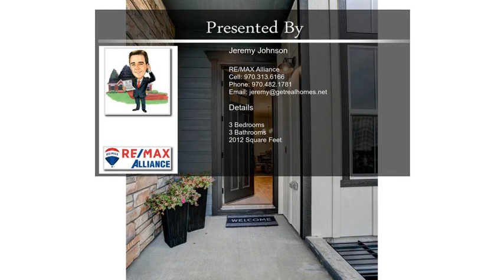1536 Harebell Street Berthoud CO 80513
1536  Harebell Street Berthoud CO 80513

HERON LAKES TOWNHOMES at TPC COLORADO by Landmark Homes offers the perfect balance of luxury and convenience by delivering thoughtful design and first-class finishes on par with the finest homes on the market. With six different plans to choose from, all with unfinished basement, oversized 2 car garage and fenced front porch, HLT@TPC CO affords the opportunity to enjoy a low-maintenance "lock and leave" community without sacrificing the functionality of an independent single family home. Ranch and 2-story plans offered. Pamper yourself every day, with amenities like massive swimming pool, 60k square foot clubhouse with fitness, restaurant & event facilities, two lakes for on the water fun, and miles of trails to take in the BEST VIEWS along the Front Range! Short term rentals allowed. Models open Wed-Fri 10a-6p, Sat 10a-5p, Sun 12-5p at 1540 Stoneseed Street, Berthoud. New townhomes (not condos) built by Landmark Homes-Northern Colorado's premier attached home builder. Commission paid